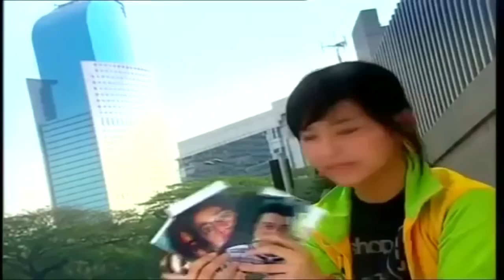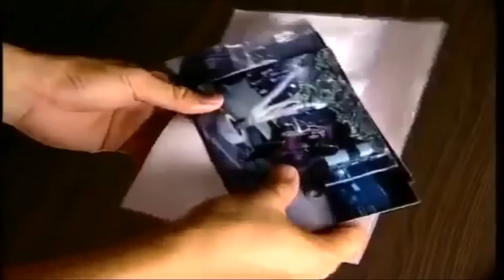FTV Terbaru ~ Me & My Lovely Dad - Mike Lewis, Kinaryosih